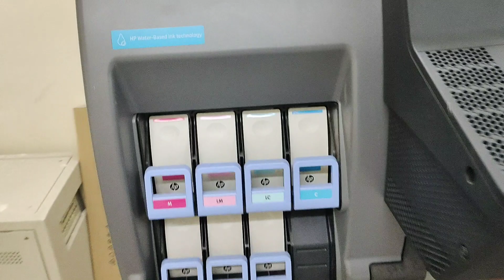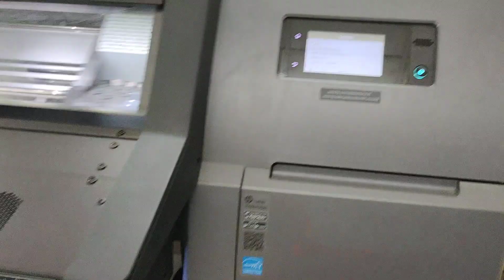Avery Vinyl Printing on HP Latex Machine Available #9871744785